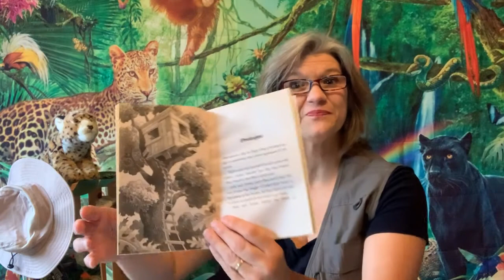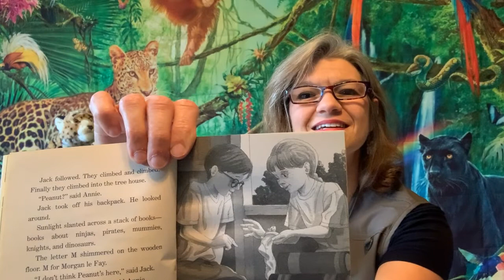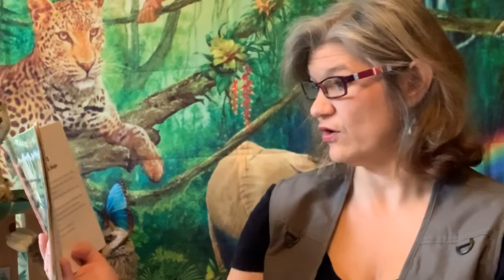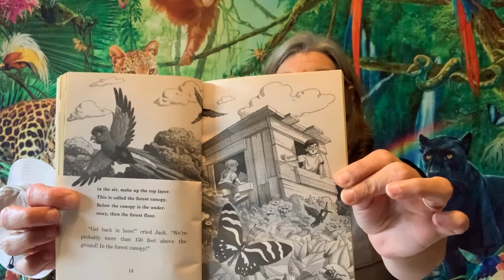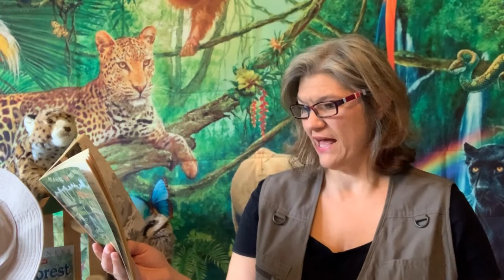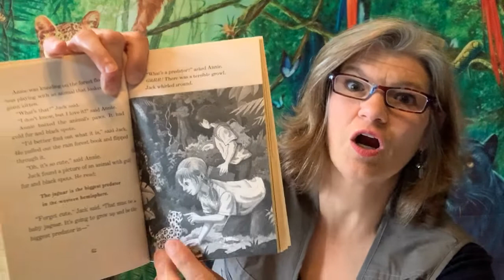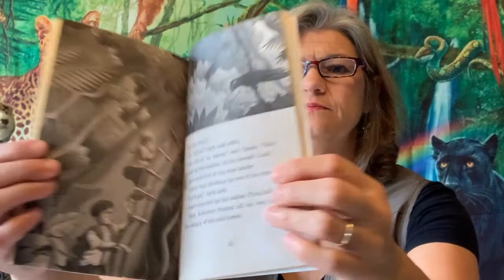Afternoon on the Amazon Read Aloud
Hi Rainforest Unit Study Students! Listen and follow along as "Afternoon on the Amazon" is read aloud. You can listen at your own pace and pause as needed. There is an official break between chapters 5 & 6 (halfway through), although you can pause and resume anytime.

Ready?  Let's see what Annie and Jack are up to this time!

While anyone is welcome to watch this video, it was created to supplement the Amazon Rainforest Unit Study, a 7 week homeschool science curriculum.

Thanks for visiting and enjoy listening to "Afternoon on the Amazon"!